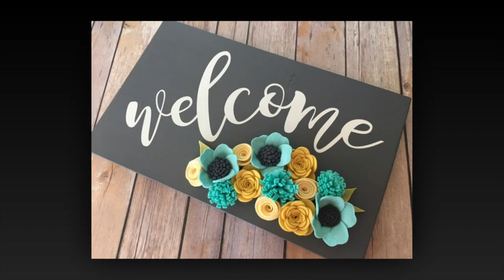Felt Flower Crafts Ideas - Best Felt Crafts Inspo – DIY Decor Ideas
Dear friends,

This video is about felt flower craft ideas
• felt flower wreath ideas
• felt flower chandelier mobile inspo
• wedding flowers and bridal bouquet made with handmade felt flowers
• felt flower bouquet ideas
• 3d felt flowers
• felt flower garland ideas
• felt flower wall art
• and more handmade felt flowers craft ideas to inspire and copy

Please subscribe for MaryTarditochannel to watch all inspirational videos with spring decor ideas, DIY gift ideas, home decor ideas, recycled crafts, home organization and storage tips, DIY crafts, latest interior design trends, room decor ideas, diy crafts to make and sell, nature crafts ideas, summer decor ideas and more DIY projects inspiration.